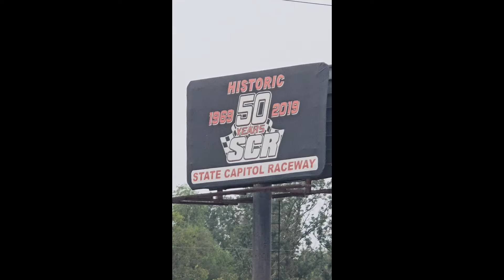Rocky Mountain Raceweek 2.0 - Day 4 - State Capitol Raceway in Port Allen LA - Racing on Da Bayou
Day 4 of Rocky Mountain Raceweek 2.0 leaves us with a few problems and a great view to end the day